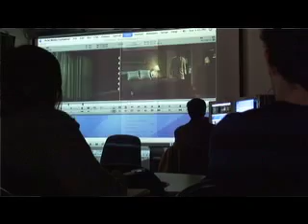Fostering Creativity | Professional Standards 1: Creativity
Fostering creativity using professional standards: Creativity. This video is part of a larger project on Fostering Creativity in the Classroom, undertaken by the Academy of Art University's Faculty Development department in 2009 with underwriting from the MERLOT-ELIXR Project.